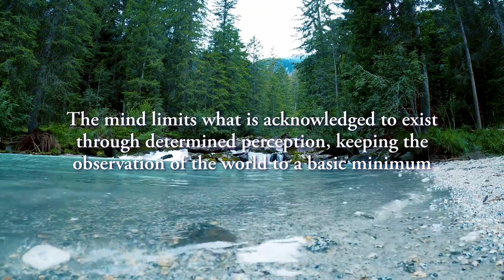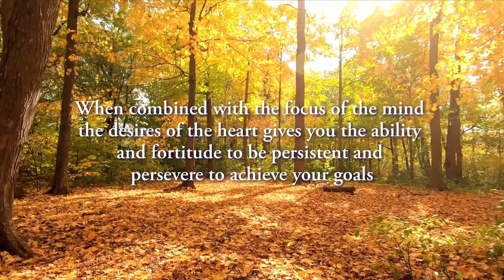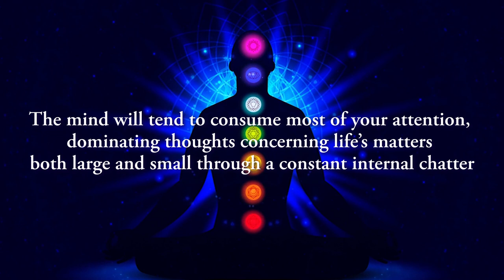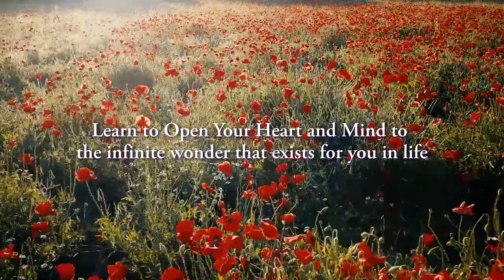Empower Your Life with Heart-Based Intuition - Heartful Wisdom Quotes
In a world dominated by the incessant chatter of the mind and societal norms, many often overlook the profound wisdom that resides within their hearts. Society's emphasis on intellectual prowess and rational thought has inadvertently overshadowed the intuitive guidance that your heart innately possesses and the true essence of your being.
Leaving your life to be controlled by your conscious mind is like driving a car with the brakes on. The unification of your conscious states of heart and mind offers the most scope to the most valuable interactions with your world.

Embrace the transformative journey of opening your heart and mind to the infinite wonder that lies within.
YOU ARE MORE THAN THE IDENTITY YOUR MIND CREATES.

Quotes Are From The Book Unleash The Power of Your Heart and Mind

Videos:
End Screen
Video - Pixabay Mountain - 65954.mp4
YouTube Thumbnail
Image: pexels-thiago-miranda-1268802.jpg